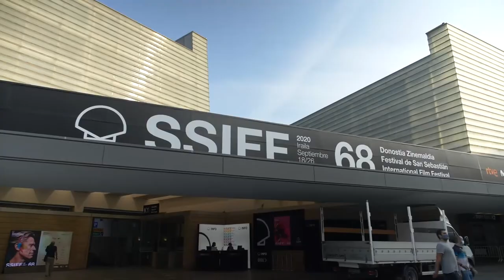2020ko Uda kulturala